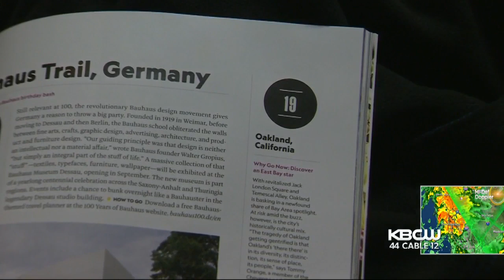Oakland Listed As Must See City In National Geographic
In its "Best Trips For 2019" issue, National Geographic Magazine put out its list for the top "Must See" destinations in the world, and Oakland, California was on it. Betty Yu reports. (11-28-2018)